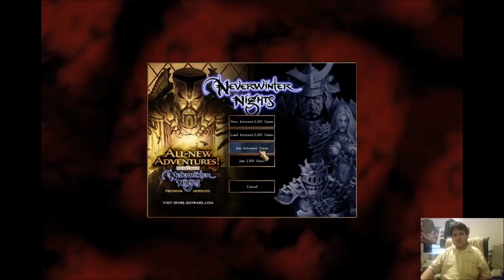Arelith Server NWN Diamond - Whimsical Wizard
720p downscaled from 4K, more on the way.